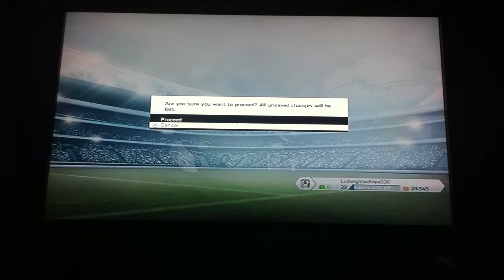FIFA 14 Coventry City Career Mode Part 10 - Referees Nowadays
In this episode we face off against Crewe and we also face of against a very annoying referee. Typical referees in FIFA. They will never change :P